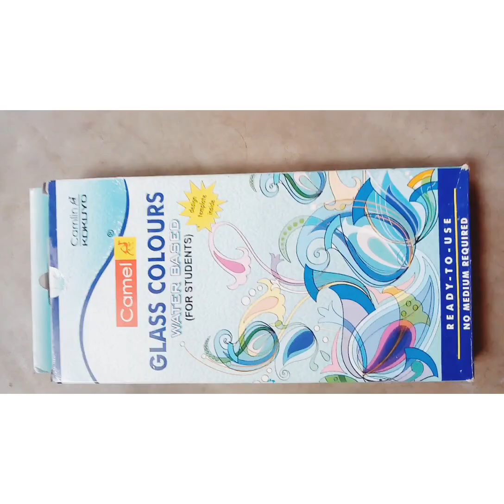Glass painting..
Art & craft video/GLASS PAINTING/Step by step decorations of glass with colour..
(গ্লাস পেন্টিং)

Backgrounds music credit